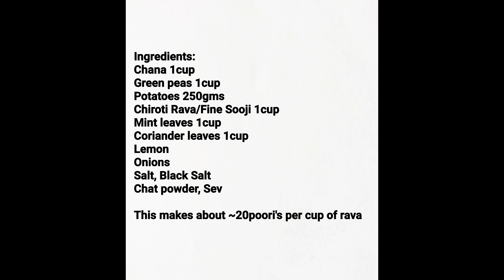No Maida Pani Puri | Gol gappa | Puchka | How to make crispy Pani Poori | Street style Pani Poori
Pani puri doesn't need any introduction, if there was any fast food competition - this would just steal the show by grabbing 1st position. Lets get rocking with this totally home made recipe. Try it out!